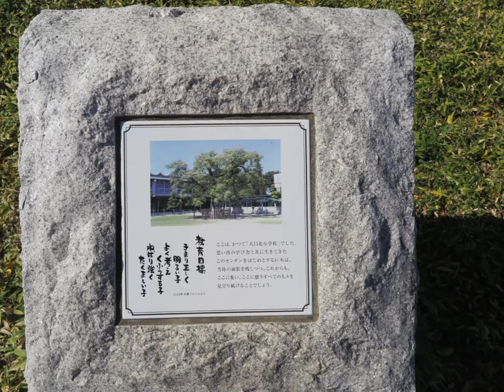2023 10 29大口町伝統芸能発表会写真動画9 17★